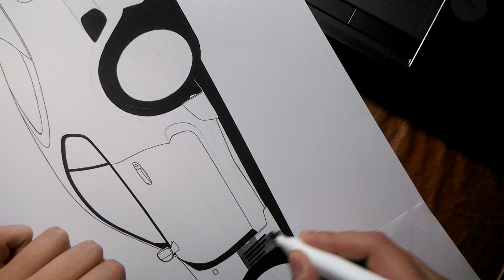Как нарисовать Toyota Supra | How to draw Toyota Supra | Как нарисовать Тойоту Супру